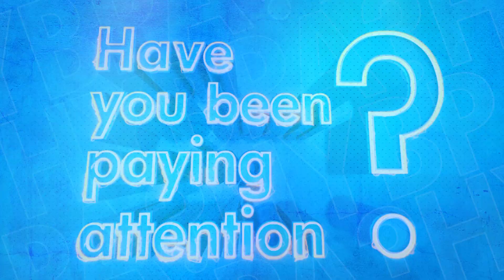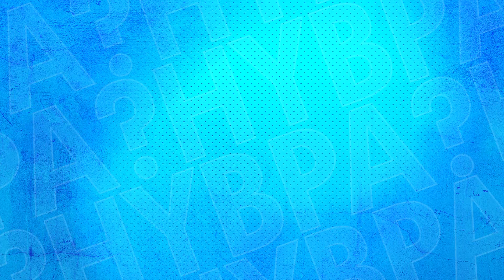Melbourne City's Jamie Maclaren Asks Sam How Much He Benches | Have You Been Paying Attention?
New Have You Been Paying Attention, 8.40 Monday after MasterChef on Channel 10!